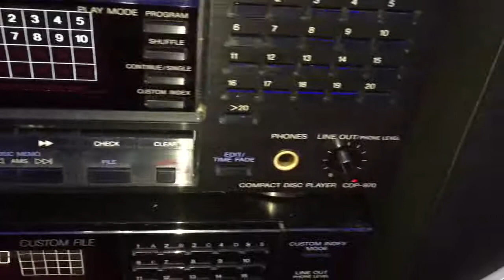Tiếng ngọt quá: loa pioneer csf99: CƯƠNG AUDIO LAI CHÂU 0918099388